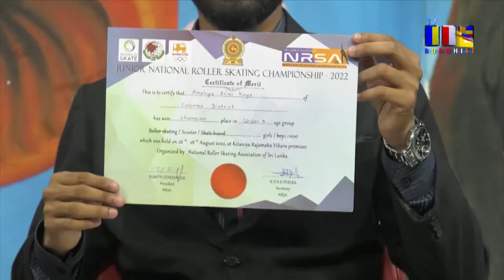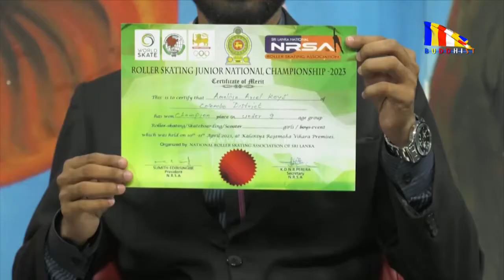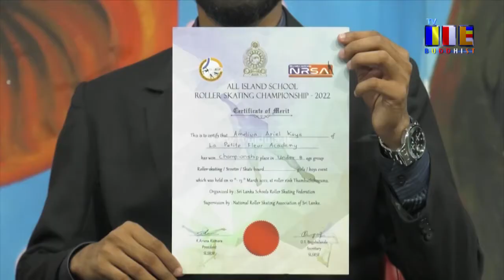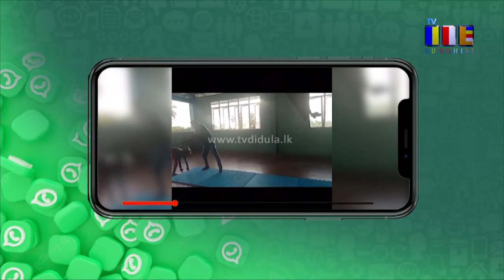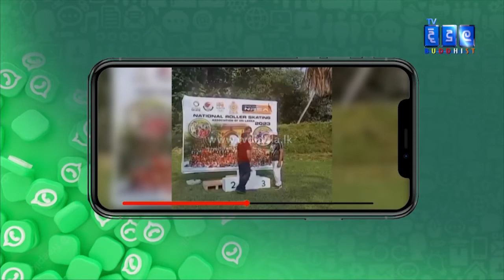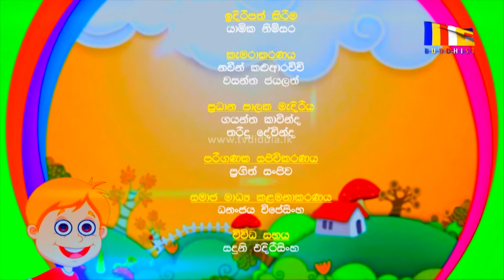ඔලිම්පික් ගිහින් එක වෙන්න ඕනි | TV Didula Kids | Didulana Daruwo | 110